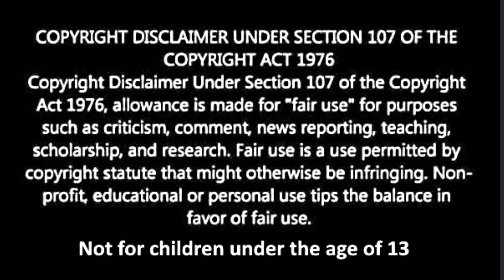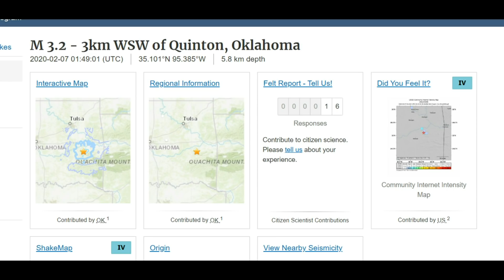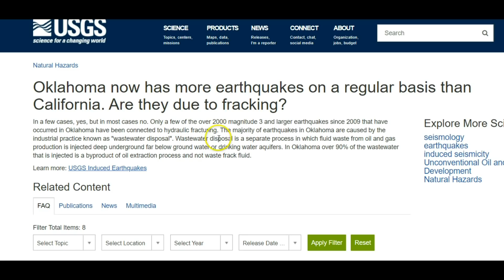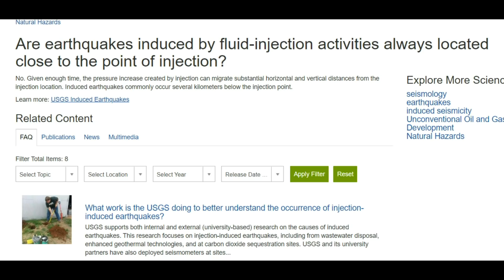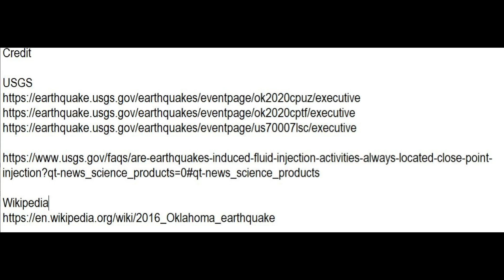Oklahoma Earthquakes, How Big Can One Happen?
Credit